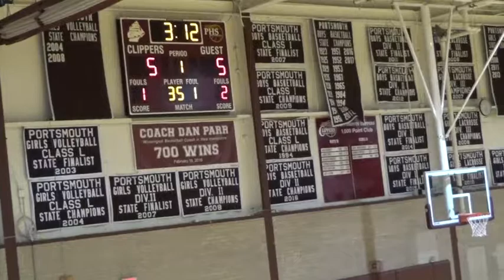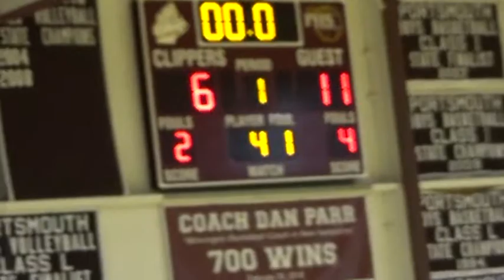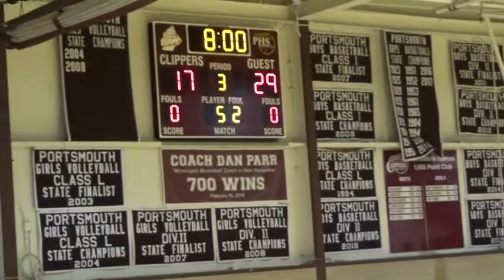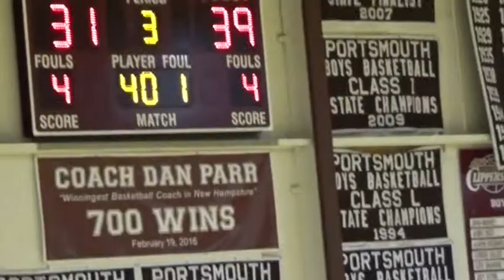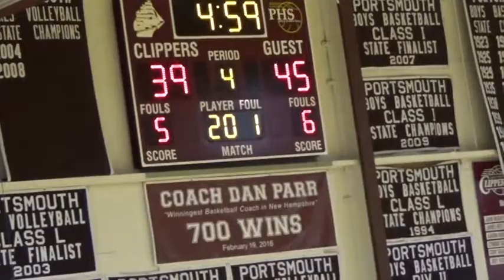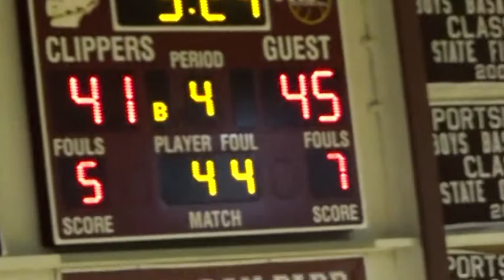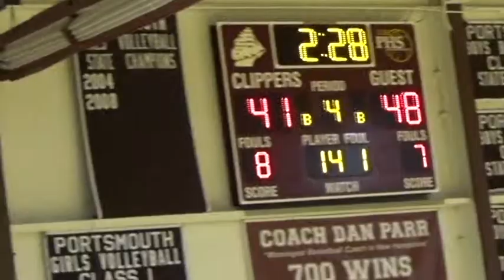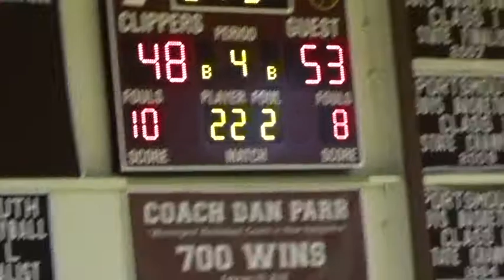Keene High JV's vs Portsmouth